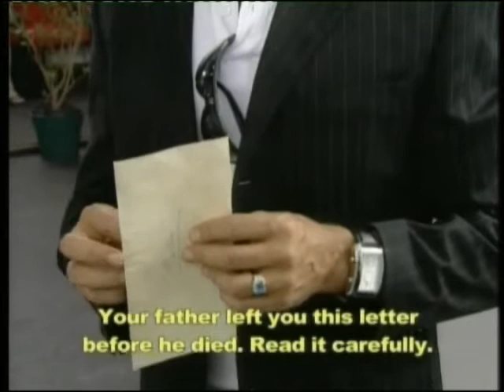Collar de Esmeraldas - trailer